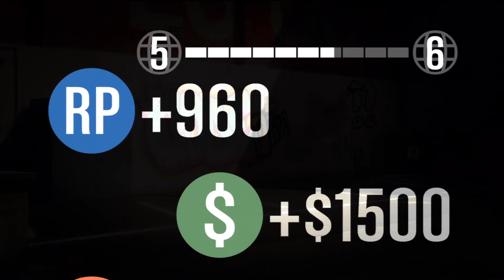Grand Theft Awesome // Episode 2 // HM:TV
An SPK Projects production,

Season 1, Episode 2 of

Spyke and Gravewurm are Grand Theft Awesome!

Join Gravewurm and Spyke as they tear up the streets in style!